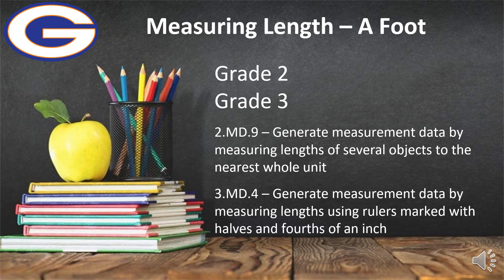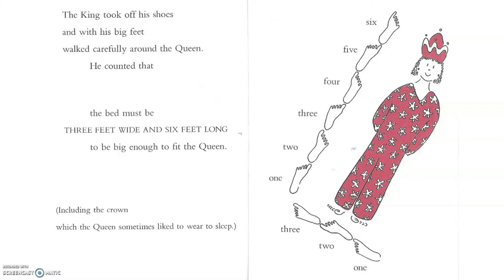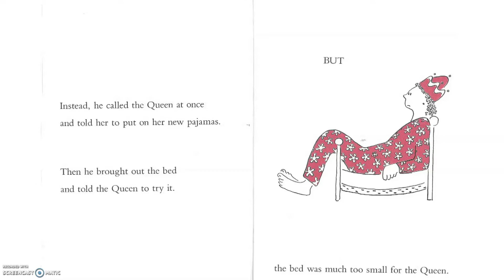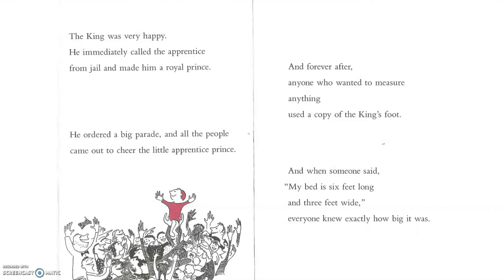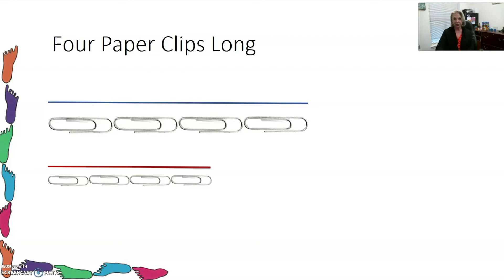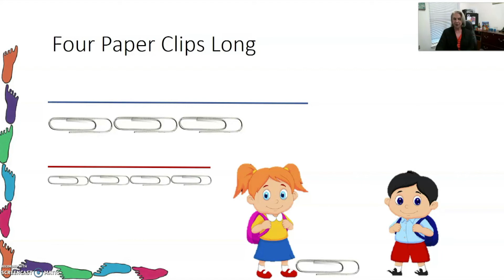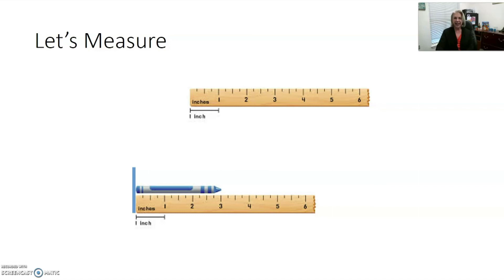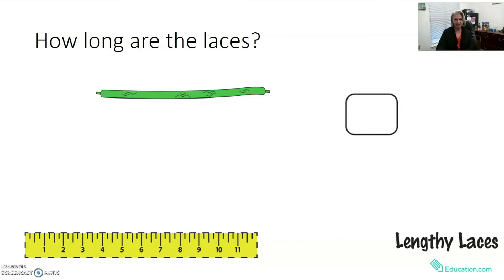Math Grade 2 2 MD 9 Measurement How Big is a Foot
Read aloud with Math Lesson